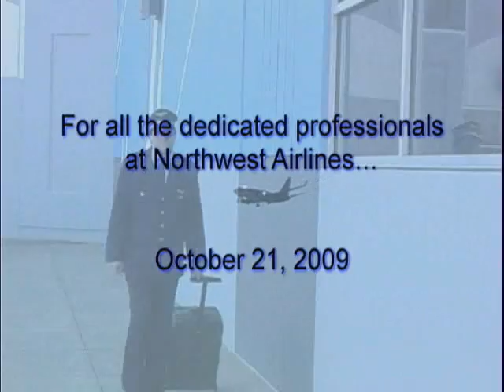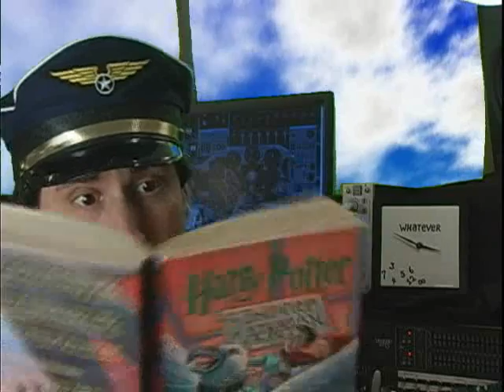Tweetin On A Jet Plane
A loving tribute to the dedicated professionals at Northwest Airlines, October 21, 2009...